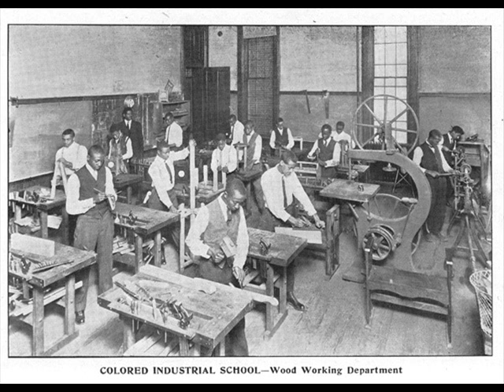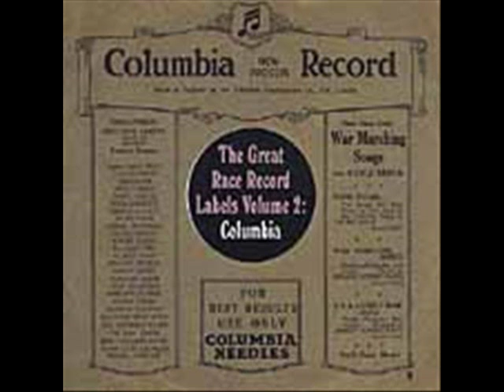Lewis Black Spanish Blues (1927)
Lewis Black:Vocals & Guitar

Recorded in Memphis, TN. Saturday, December 10, 1927

Originally issued on the 1928 single (Columbia 14429-D) (78 RPM)

This recording taken from the CD "The Great Race Record Labels, Vol. 2:Columbia" (U.K.)